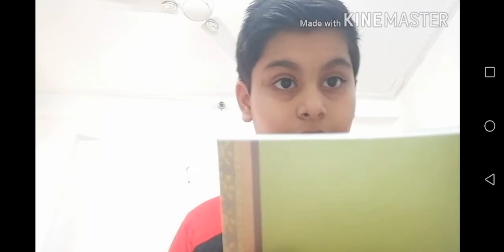When I watch tik tok (#1)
Who is in the door? 🤔
Press bell icon to know who will be